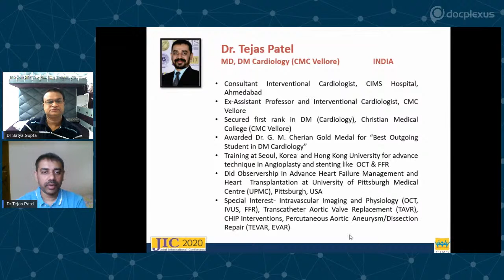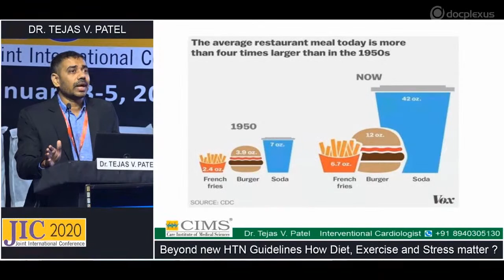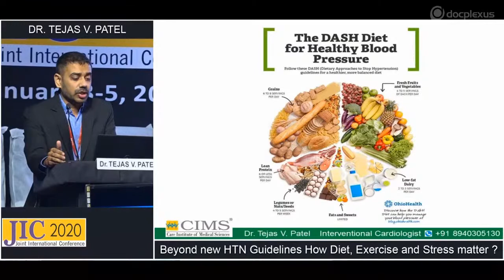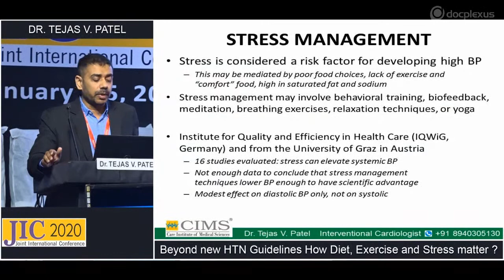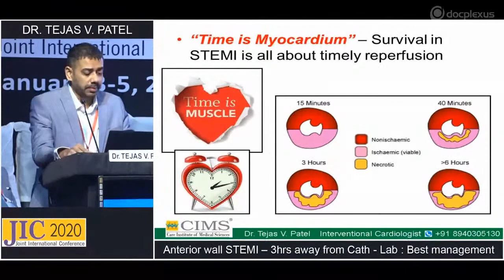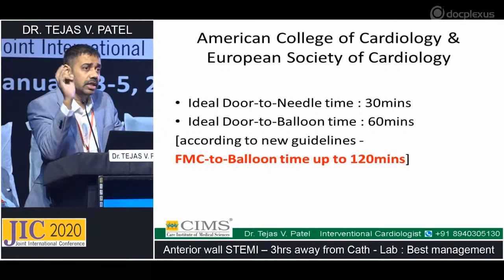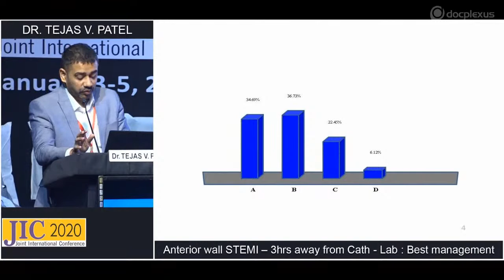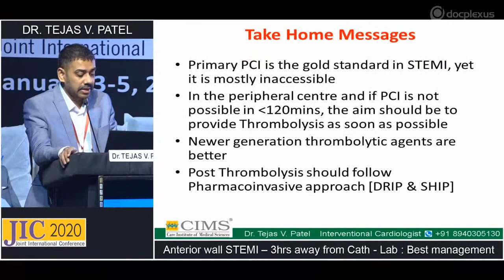Beyond HTN Guidelines: How Diet, Exercise, and Stress Matter?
Hypertension is a major cause of early death and is associated with several risk factors such as unhealthy diet, physical inactivity, tobacco consumption, and obesity. Accurate diagnosis and prompt intervention are crucial in managing hypertension and associated comorbidities. At the same time, understanding the clinical manifestations of hypertension and its relation to unhealthy diets and stress is of utmost importance.

Anterior wall STEMI or anterior wall myocardial infarction occurs due to a lack of blood supply to the left anterior descending coronary artery. A better understanding of ECG for accurate diagnosis and rapid treatment leads to the prevention of associated complications.

In this regard, Docplexus, in association with the Care Institute of Medical Sciences (CIMS) and Joint International Conference (JIC) 2020, has organized an interactive webinar on “Beyond HTN Guidelines: How Diet, Exercise and Stress Matter?” on 1st July 2020, 7 PM onwards.

In this LIVE session, Dr. Tejas Patel and Dr. Satya Gupta will be discussing the effect of diet, exercise, and stress on the management of hypertension and anterior STEMI guidelines.

We invite you to submit your queries, which will be answered by the experts at the end of the session.